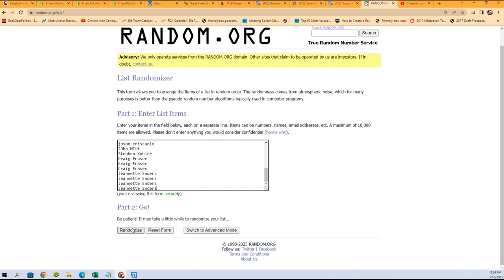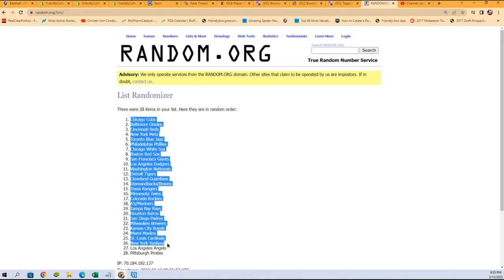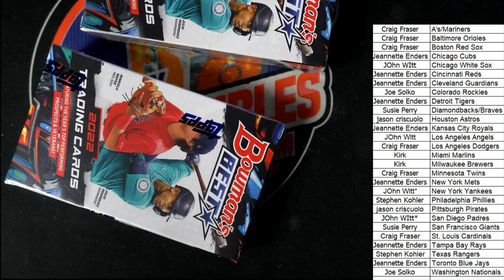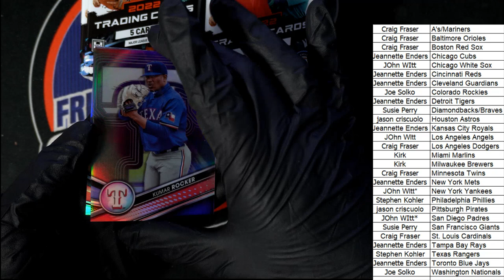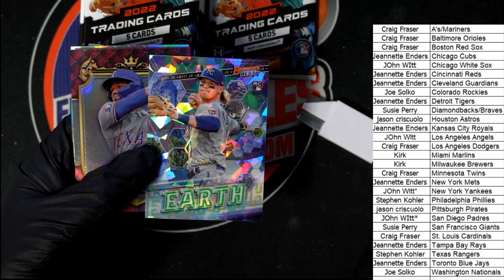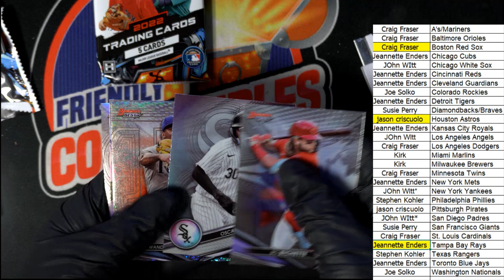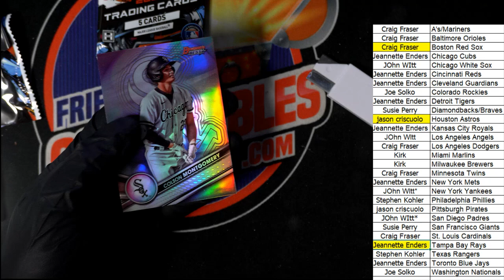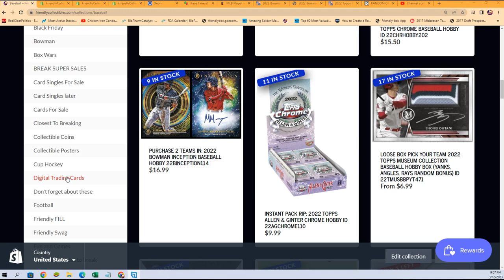2022 Bowman's Best Baseball Hobby ID 22BOWBEST105